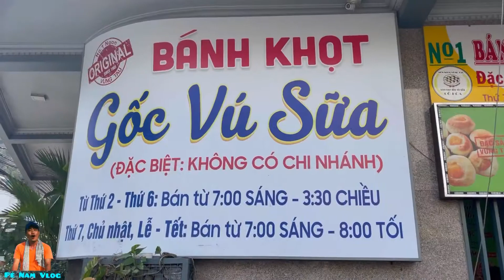Bánh khọt vũng tàu gốc cây vú sữa địa điểm bạn nhất định phải ghé ăn 1 lần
Be Nam đi ăn bánh khọt gốc cây vú sữa ngoài biển Vũng Tàu cùng Đạo Diễn Và dàn Diễn Viên của phim “ BÁNH MÌ ÔNG MÀU” nhân dịp công ty ĐIỀN QUÂN kỉ niệm 13 năm thành lập công ty☺️☺️☺️và anh em có 1 trò chơi là hẹn gặp nhau ở quán bánh khọt cây vú sữa,ai tới trễ nhất sẽ bị phạt là trả hết tiền bàn ăn này và cái kết như thế nào mời cả nhà xem clip nhé☺️☺️☺️